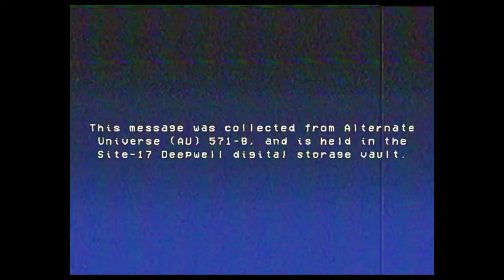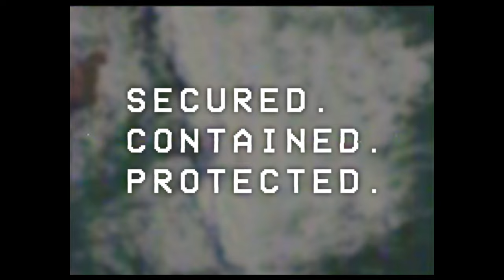All SCPs Destroyed! - SCP EAS SCENARIO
Based on: "Quiet Days" by Dmatix, from the SCP Wiki.